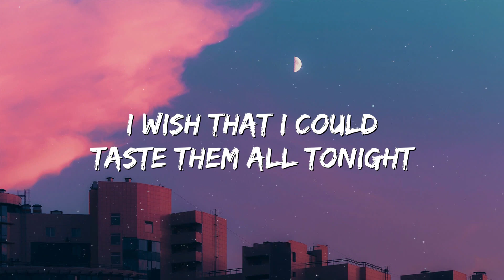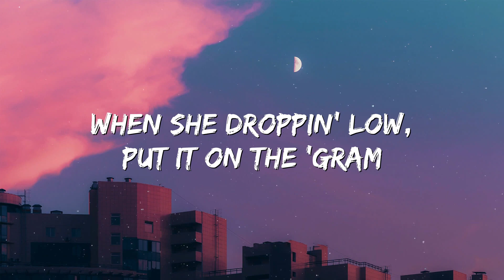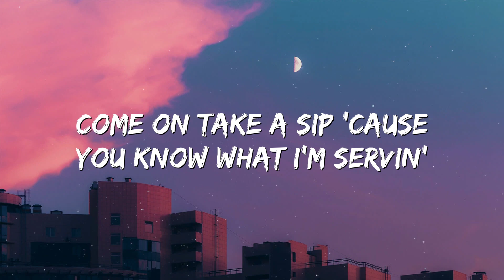Swalla (feat. Nicki Minaj & Ty Dolla $ign) - Jason Derulo, Nicki Minaj, Ty Dolla $ign (Lyrics)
🎤 Lyrics: Swalla (feat. Nicki Minaj & Ty Dolla $ign) - Jason Derulo, Nicki Minaj, Ty Dolla $ign

Drank
Young Money
Love in a thousand different flavours
Swalla-la-la (drank)
Swalla-la-la (swalla-la-la)
Swalla-la-la
Shimmy shimmy yay, shimmy yay, shimmy ya (drank)
Swalla-la-la (drank)
Swalla-la-la (swalla-la-la)
Swalla-la-la
My pinky-ring bigger than this
Swalla-la-la (drank)
Swalla-la-la (swalla-la-la)
Swalla-la-la
Swalla-la-la (drank)
Swalla-la-la (swalla-la-la)
Swalla-la-la
Freaky, freaky gyal
My freaky, freaky gyal (yo, yo, ayo)
Bad gyal nuh swalla nuttin', word to the Dalai Lama
How y'all wifin' these thots? You don't get wins for that
I'm havin' another good year, we don't get blimps for that
Pussy game still cold, we don't get minx for that
Swalla-la-la (swalla-la-la)
Swalla-la-la
Swalla-la-la (drank)
Swalla-la-la (swalla-la-la)
Swalla-la-la
Young Money
Swalla-la-la
J.D
Freaky, freaky gyal
Swalla-la-la
My freaky, freaky gyal
Swalla-la-la
Swalla-la-la
Derulo

Swalla (feat. Nicki Minaj & Ty Dolla $ign) Jason Derulo, Nicki Minaj, Ty Dolla $ign